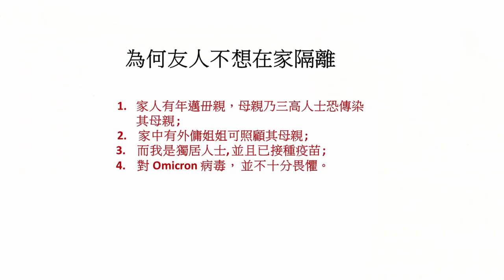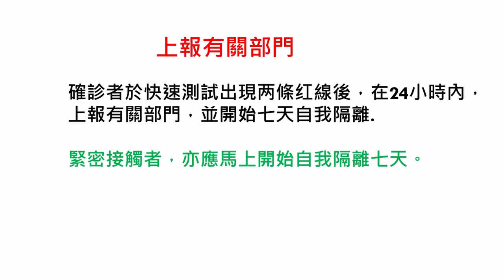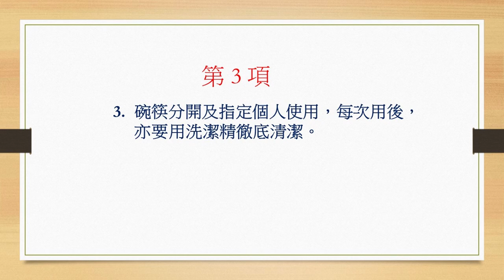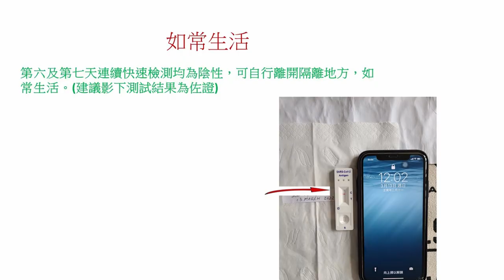與確診新冠肺炎友人共處一室( 無獨立房間 )七天 ! 為何友人不想在家隔離 ? 怎樣渡過七天自我隔離 ? 確診者及緊密接觸者需要馬上隔離七天 Stephen Lifestyle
與確診新冠肺炎友人共處一室(無獨立房間)七天
為何友人不想在家隔離 ?
1. 家人有年邁毌親，母親乃三高人士,
2. 恐傳染其母親,
3. 家中有外傭姐姐可照顧其母親,
4 . 而我是獨居人士並且已接種疫苗,
5. 對 Omicron 病毒， 並不十分畏懼.

這七天要嚴格遵守的6 項規則
在決定友人在我居處隔離七天時，雙方同意並訂立一些每天大家將會遵守的規則。
訂立一些每天大家將會遵守的 6 項規則。
1. 每天24小時，雙方均佩戴口罩，除了吃飯(輪流並分開地方);在厕所關上門後如厕，漱口及洗澡除外，就是睡覺，亦要戴上口罩。
2. 每人每次用完厕所，都要清潔及消毒。儘量不會留下病毒。
3. 碗筷分開及指定個人使用，每次用後，亦要用洗潔精徹底清潔。
4. 食物營養 :儘量進食有營養食物，如豆類，肉類，各類蔬果。明白因環境所限，視乎當時食材而定。
5. 每天主要除了準備三餐，用餐，運動和睡眠外，應通過電視，手機，電腦等通訊工具，了解本地及世界疫情及其它訊息，此舉一則可另時間過得充實，不至有被孤立的感覺。
6. 更換口罩-每天除用餐，洗澡，其它時間包括睡眠，均需佩戴口罩，所以除睡眠期間，日間應在中段時間，最少更換一次口罩。晚上睡覺前，亦應更換口罩。

最重要是:保持樂觀心態。每天在有限空間，做適量運動，如拉筋，聽一些輕鬆音樂及互相鼓勵。不要小觑這個環節，這樣做，對情緒很有幫助，亦對病者的病情有益，幫助康復。

盤點所有現存肉類蔬菜，水果,  將食材-包括蔬果，分成七份，每天使用一份，並嚴格遵守六項規格和運動。
盤點家中醫療物品-(如快速測試，退燒，止痛，感冒，維它命等。"並點算口罩數量，是否足夠隔離期間應用。

總結過去七天自我隔離
朋友在第六及第七天，快速測試，均呈陰性，表示已康復；而我亦未被傳染，綜合過去七天，能安然渡過，大概我們都遵守雙方訂下及嚴格的守則，才可幸運地渡過。